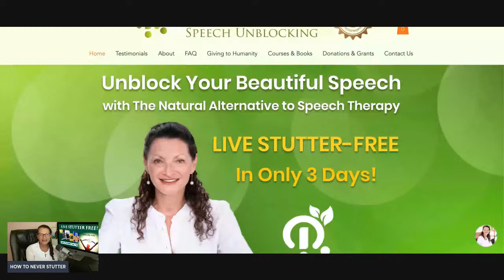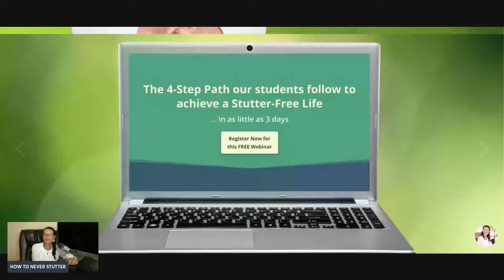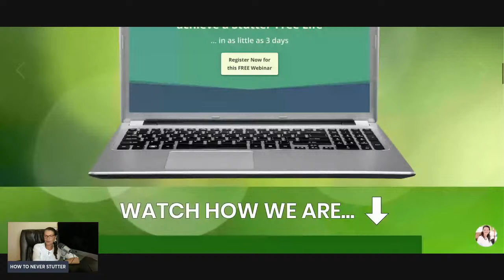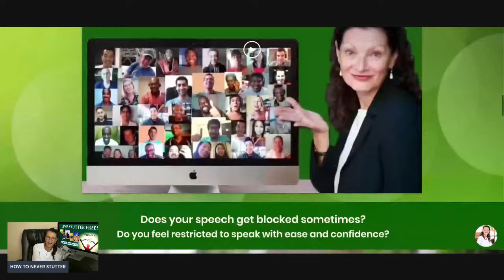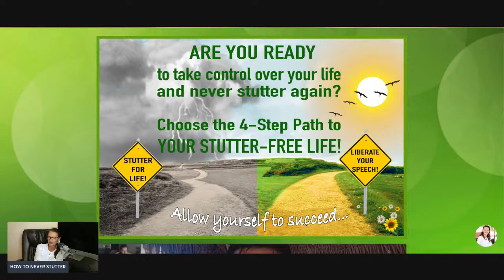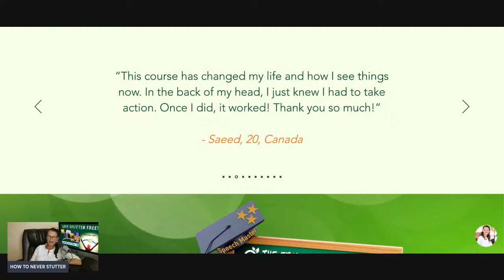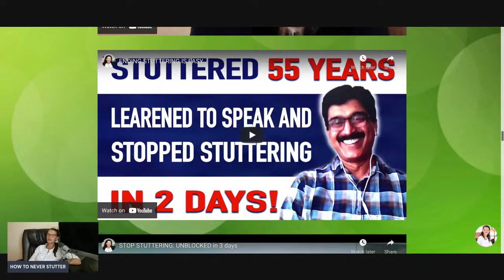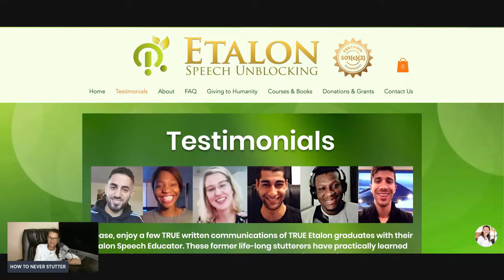HOW TO NEVER STUTTER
Are you sick and tired of stuttering? Have you tried all kinds of recommendations and techniques, but still stutter?  Then, bring your questions to this Livestream!
ASK! And I'll be happy to answer it because I love seeing people transform their lives;-)